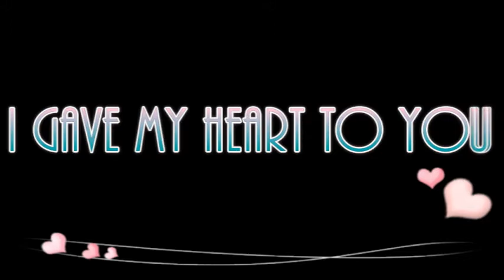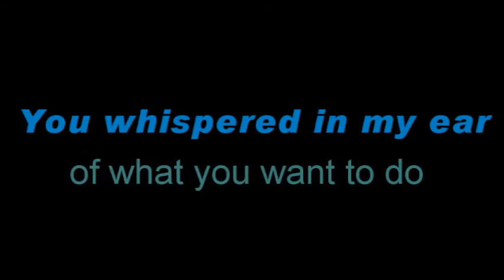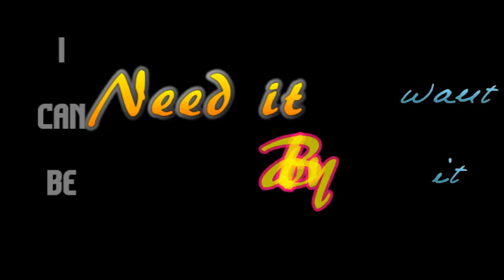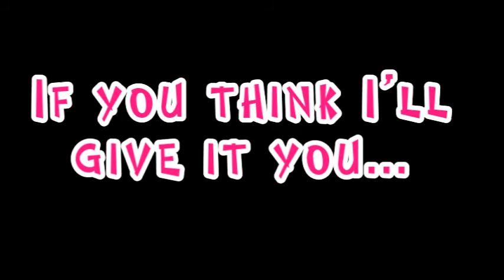You Want My Body (music video with lyrics)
A relationship that goes to the next step. He has already given his heart but she wants a bit more than that. He has fantasized about such things but now his fantasy just might come true. You want my body is a fun twist on the pressures of sex.

On a personal note:  I would love to hear someone like Justin Timberlake remake this song. A better singer and his sense of fun would be great. But that's just me.